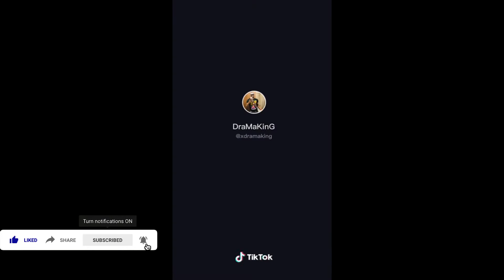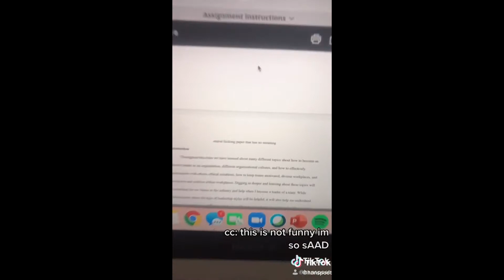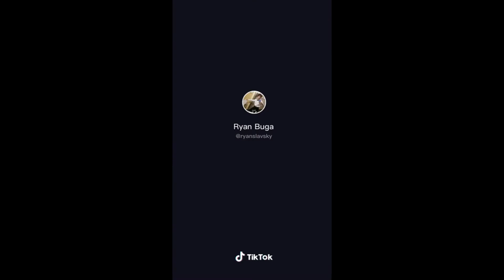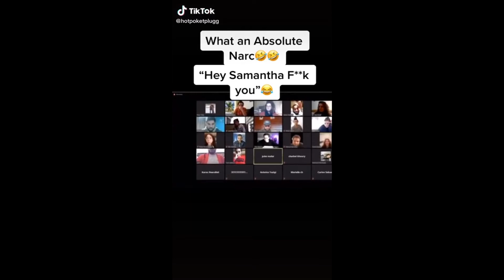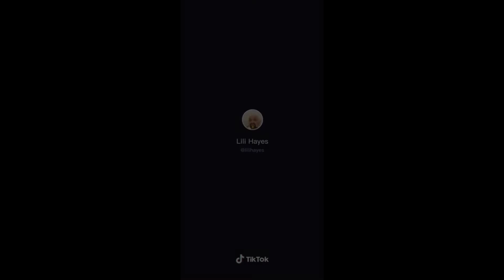Tik Toks With Infinite Flavor 😂